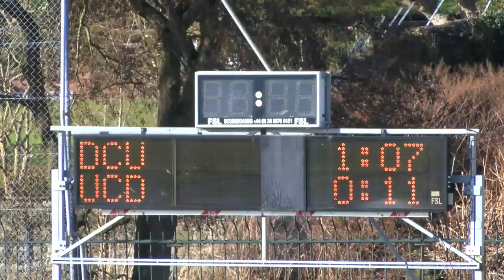Drama at the Dyke!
See the last-minute penalty that decided the 2015 Independent.ie Sigerson Cup Semi-final in DCU’s favour against UCD at the Mardyke in Cork.

Video by Jerome Quinn for Higher Education GAA.